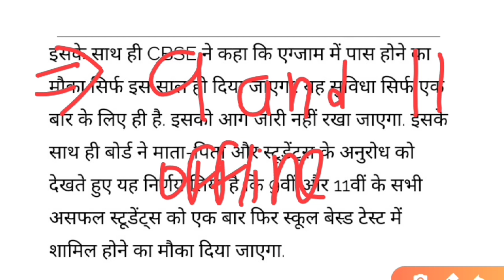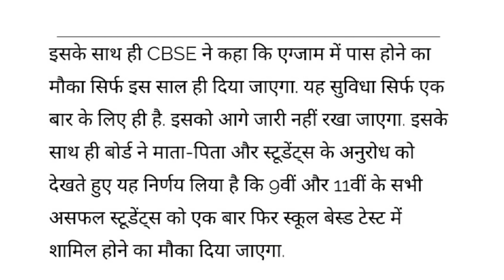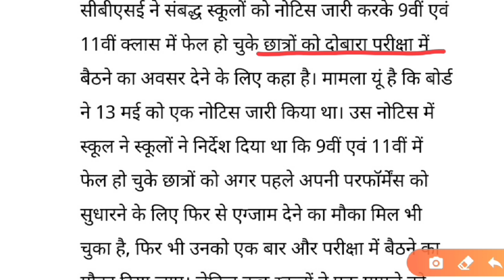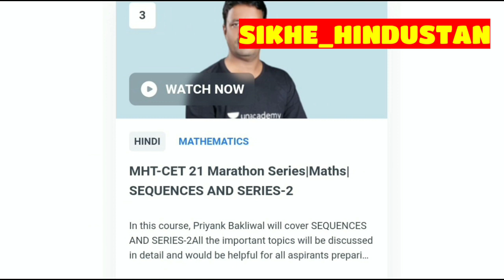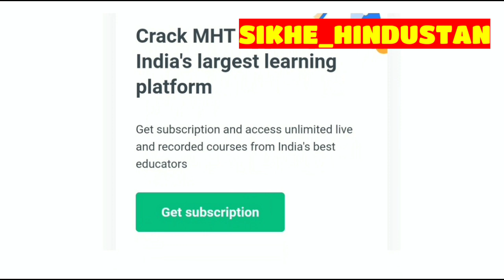9TH AND 11TH CBSE 2021 EXAM Online होंगे या Offline?|CBSE BREAKING NEWS 2021,CBSE LATEST NEWS TODAY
Boost your MHT CET preparation with the Top Educators of Physics, Chemistry, Maths and Biology, with a Marathon of back to back special classes every Sunday

1. Learn from your favourite teachers
2. Dedicated DOUBT sessions for MHT CET 2021
3. One Subscription, Unlimited Access to Live Online Classes and Videos
4. Real-time interaction with best-in-class teachers
5. You can ask doubts in live online classes
6. Limited students in each MHT CET Online Class
7. Download the videos & watch offline

✅For all the new learners of Unacademy, use the code ""SIKHE_HINDUSTAN"" to get the subscription for 1 month at Rs 2700/- to get access to the premium content. Limited Period Offer.

5 big update for board exam 2021

5 big update for class-10th & 12th

2 big cbse updates
2 big latest cbse news 2021#fastesteducation

cbse.nic.in 2020
CBSE latest news for Class 12 2020
cbseresults.nic.in 2020

3 Big News, Cbse Datesheet 2021 Postponed ? Cbse Board Exam Date, Latest Cbse News